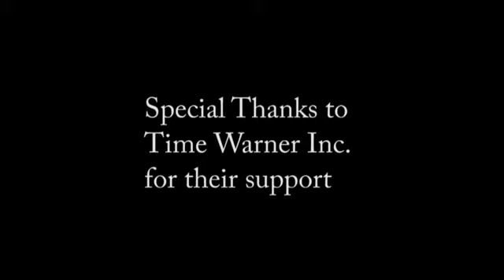Avoice in Action with Rep. Chaka Fattah